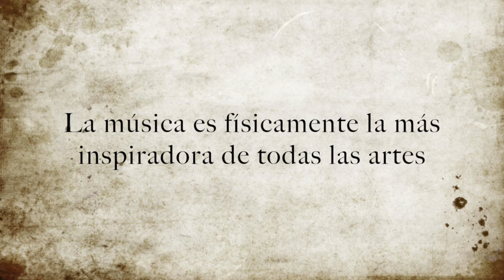"Melodia Cubana" - David Johnstone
Interpretacion de la orquesta del CAM, Joshua Mastachi como solista, concierto realizado en Junio del 2016, dirigido por la Mtra. Elena Befani; un evento muy emotivo donde los jovenes hicieron gala de su Talento.

Una felicitacion a cada uno de ellos. Excelente su trabajo!!